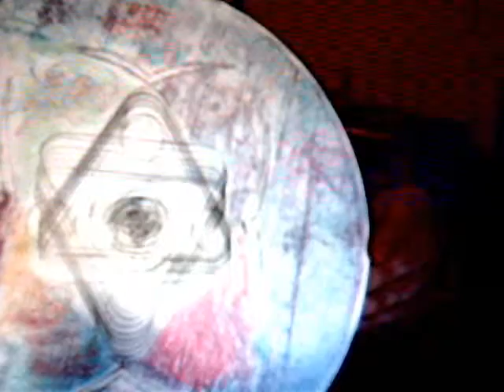Mandala progressing---24-3-2013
Today i started a mandala ...it`s with chalk...As my daughter has no hairspray, i decided to do it next week over with paint...until then...hope you like it...

Vandaag begon ik een mandala...`t is met krijt...M`n dochter heeft geen haarspray, dus besloot ik het volgende week over te doen met verf...tot dan..hoop `k dat je t leuk vindt...